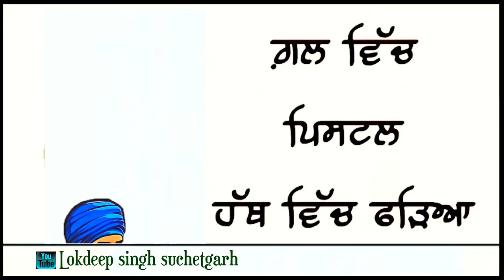Santa di tasveer by tarsem singh morawali on sant jarnail singh ji bhindrawale status video